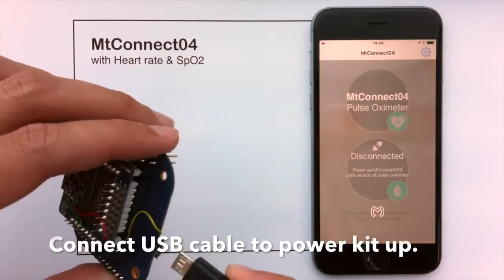IoT Pulse Oximeter (Heart Rate) Demo (M904 + MtConnect04) - MtM+ Technology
This is a demo on M904 + MtConnect04 with Pulse Oximetry sensor via BLE.